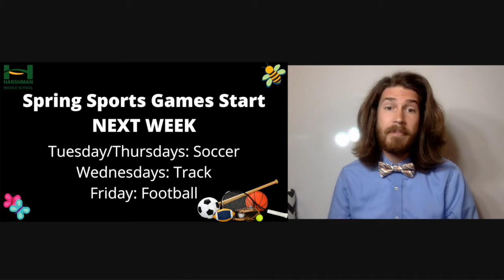Daily Announcements: Wednesday, April 6th, 2022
It's Wednesday! Let's kickback the Word Wall Wednesday update and stay up to date with our latest Harshman Happenings!
¡Es Miercoles! ¡Retrocedamos la actualización del miércoles de Word Wall y manténgase al día con nuestros últimos acontecimientos de Harshman!